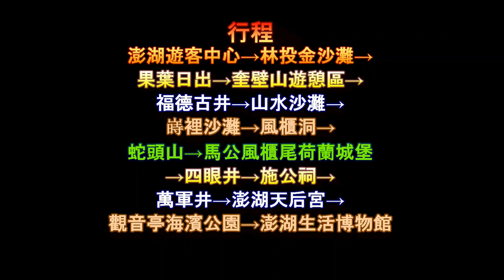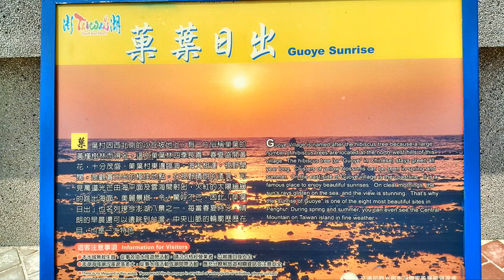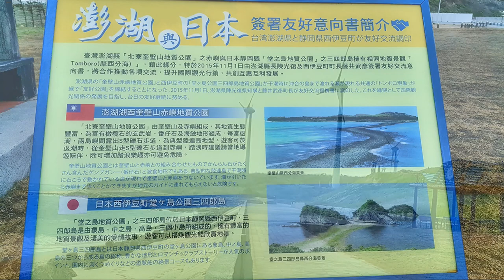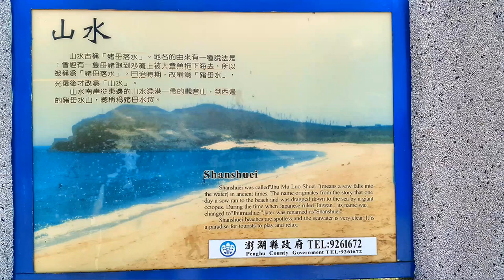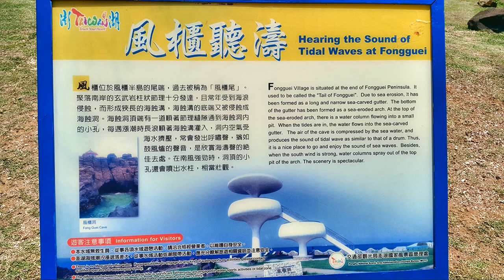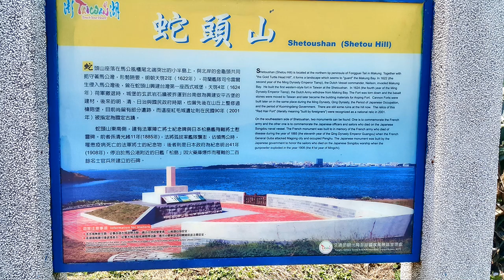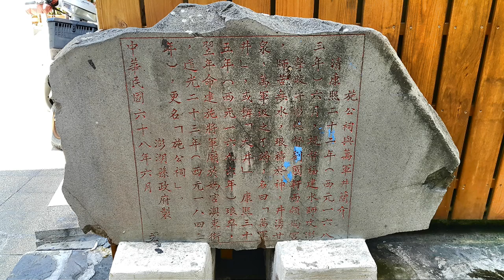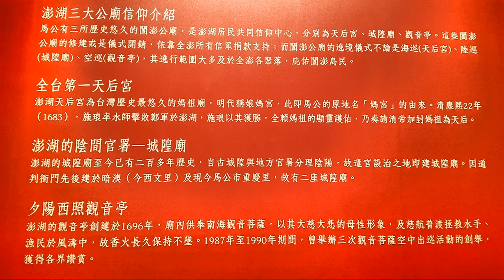澎湖 馬公 湖西之旅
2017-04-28 澎湖 馬公 湖西之旅